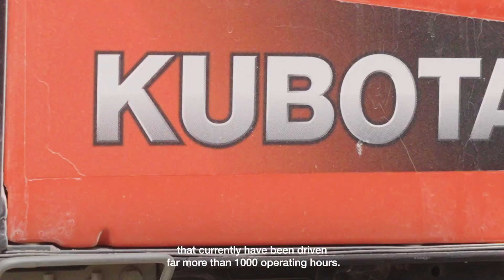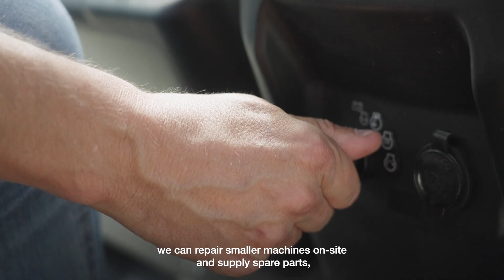Kubota RTVs meet the demands of quarry work at Schotterwerk Johannes Mayer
The three Kubota RTVs used at this quarry in Mötzingen (Germany) are perfectly suited for the demanding work for which they were purchased. High performance on demanding terrain, easy driving and fast, efficient maintenance were the main reasons for choosing these machines.